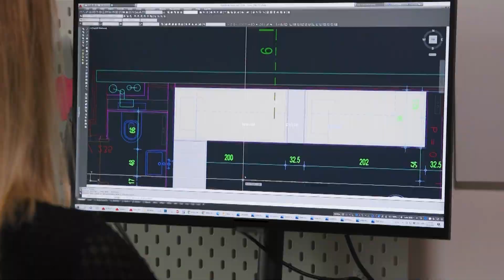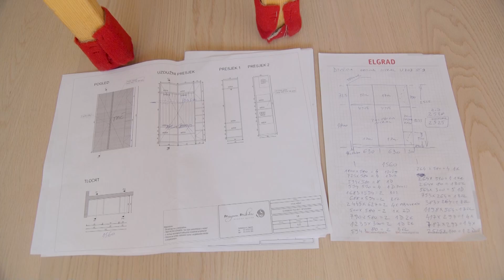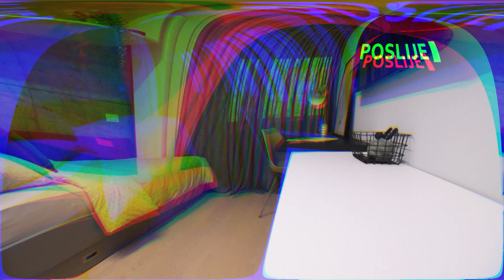STVARAMO DOM: pretvaranje 11 kvadrata u dječju sobu za dvoje (InDizajn & Mirjana Mikulec)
Prostor od 11 kvadrata pretvorili smo u sobu za dvoje djece. Želja klijenata je bila dovoljno mjesta za skladištenje, vizualno odvojeni kreveti i jedno radno mjesto. U ovotjednoj epizodi InDizajna pogledajte kako smo ispunili zadatak i korištenjem jednostavnih linija i neutralne paleta boja stvorili ugodno mjesto za spavanje i učenje.

InDizajn, s21, ep1